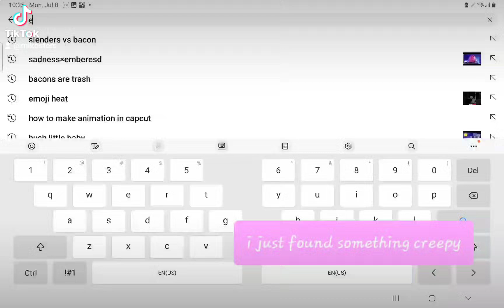I just found a creepy elsa doll on youtube😰😰